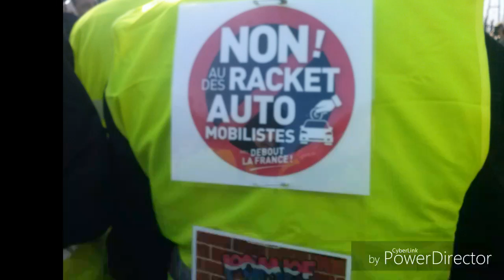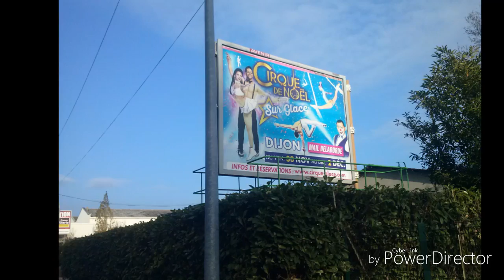MANIFESTATION GILET JAUNE DIJON 2018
On n'a été du Zenit au centre ville abonné vous